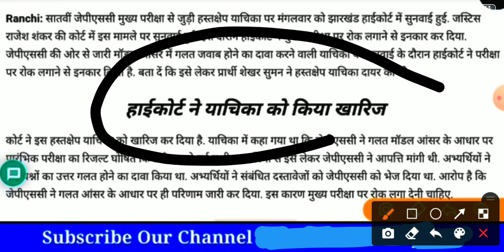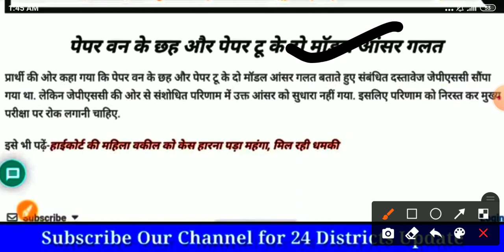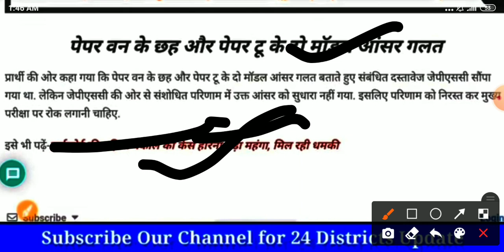JPSC EXAM UPDATE | JPSC MAINS EXAM UPDATE 2021 | JPSC EXAM NEWS TODAY